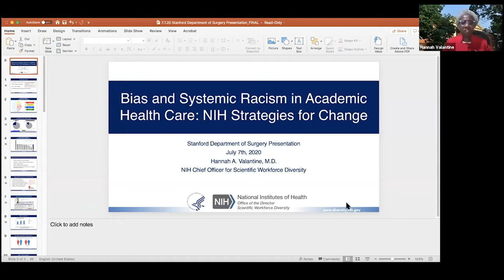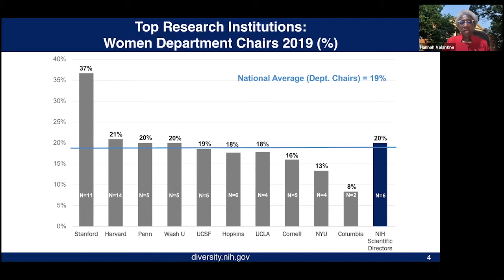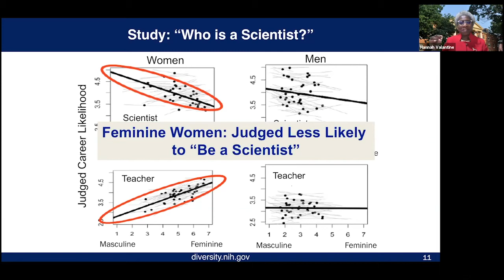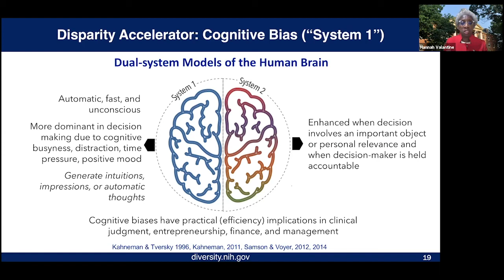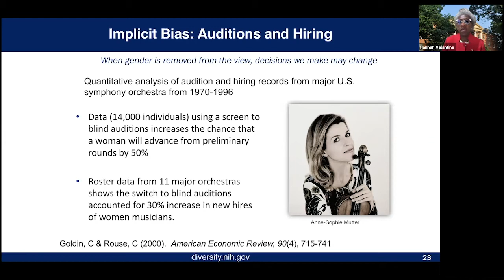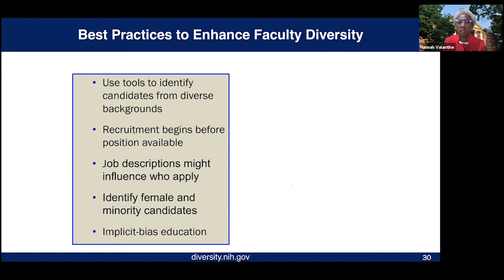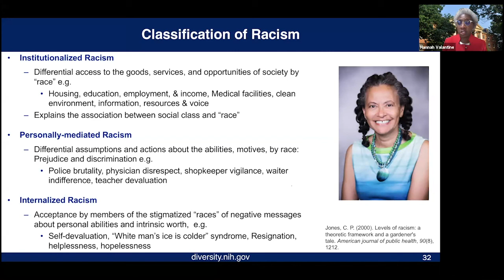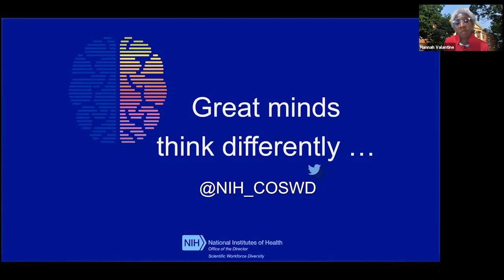Dr. Hannah Valentine: Bias and Systemic Racism in Academic Health Care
Dr. Hannah Valentine, NIH Chief Officer for Scientific Workforce Diversity, presents "Bias and Systemic Racism in Academic Health Care: NIH Strategies for Change." This is the third training in our Cultural Competency Curriculum.